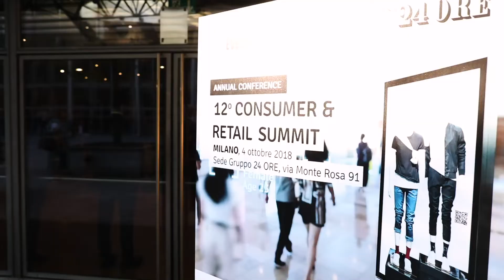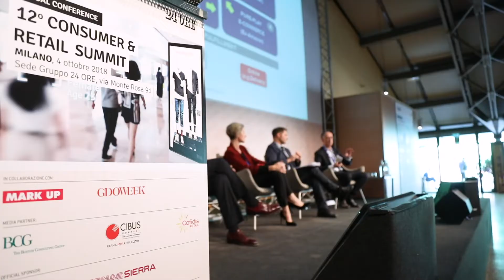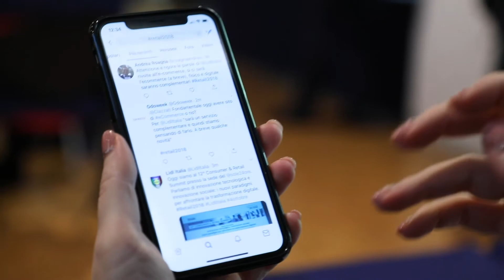INTERVISTA RETAIL 2018 DOMENICA